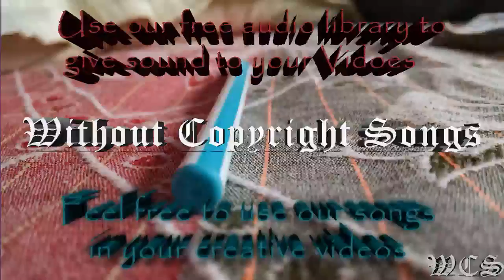Kadenza Harpuia WCS Release